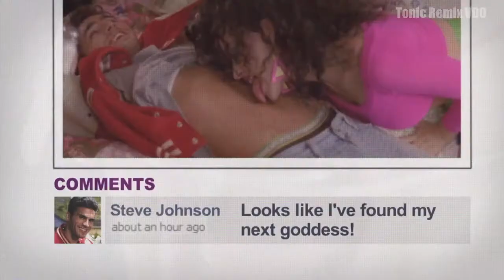Kylie Vs. Katy Perry - Get Outta My Friday Night (DJ Tonic's T.G.I.F. Bootleg)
Been listening to Katy's new single and it's melody always reminds me of Kylie's Get Outta My Way.. so I decided to mash them both up.. (note that I'm not the first person who did.. I'm sure a few people did) Anyway here's the result I wish I had the studio Accapella for the proper vocal part :)